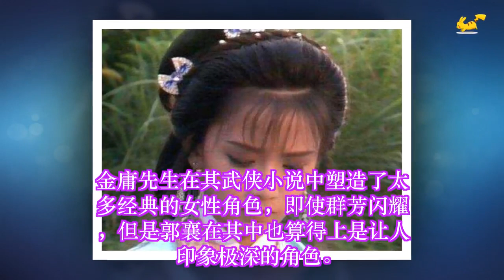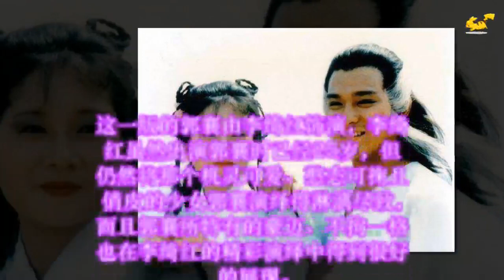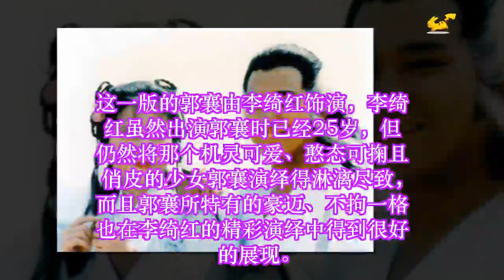七位扮演郭襄的女星，只有她是真正在演郭襄，其余的只是在模仿！ ✔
✔ MC Network [ 36 寵物 ] 七位扮演郭襄的女星，只有她是真正在演郭襄，其余的只是在模仿！
金庸先生在其武侠小说中塑造了太多经典的女性角色，即使群芳闪耀，但是郭襄在其中也算得上是让人印象极深的角色。《神雕侠侣》全书总共40章，而郭襄出现的时候已经是33章了，可是在这短短的几个章节中，她的善良、慷慨、机变、俏皮、豪气被展现得淋漓尽致，不负“小东邪”之名。而她为杨过一份情思青驴相伴浪迹天涯苦苦寻觅终不得的这份凄苦也着实让人落泪。这样一位至情至性的奇女子，一直以来便深受万千读者的喜爱，更是影视作品热衷演绎的对象。数十年来，两岸三地有众多女星倾情演绎过郭襄一角，那么究竟哪一位演绎得更为经典、传神呢？让我们一起来点评下。